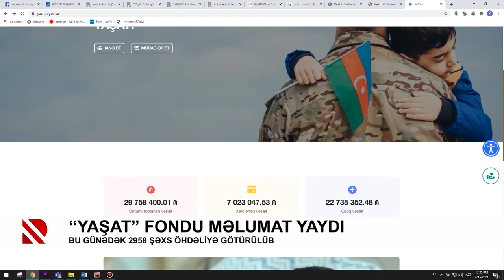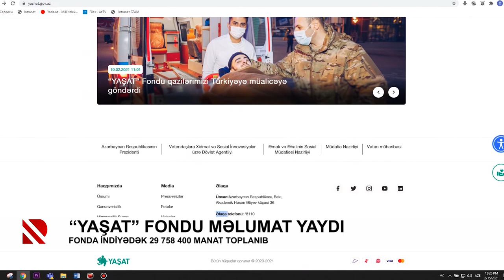“YAŞAT” fondu məlumat yaydı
Bu günədək 2958 şəxs öhdəliyə götürülüb